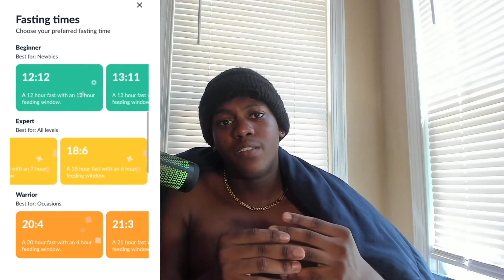How Intermittent Fasting is the Best Way to Lose Weight and Get a Sixpack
My name is Fang this channel is about self-improvement in your body, dating, and mind. I started this journey when I was 19-year-old I was depressed, I hated looking at myself in the mirror and A girl broke up with me. So, I researched, and I got on my grind. I want to create a tribe of young men that I can help grow and learn from my mistakes in the past. But join me in this journey so we can all grow together. Thank you for reading and Joining the Tribe Today.

Cheap protein powder

PB2 Protein Peanut Butter

Cheap Creatine